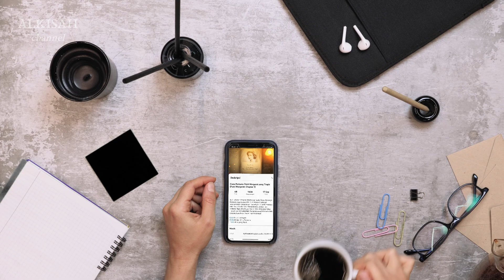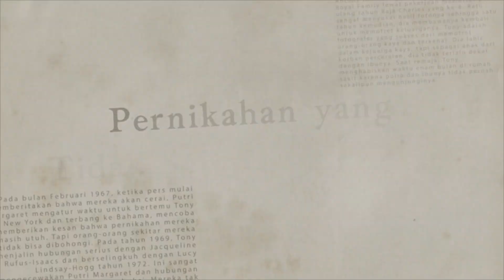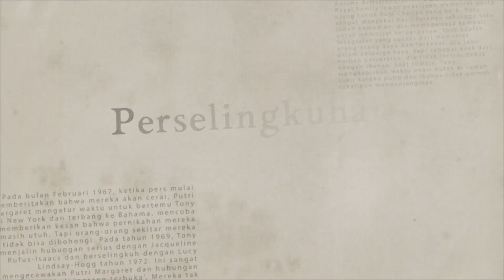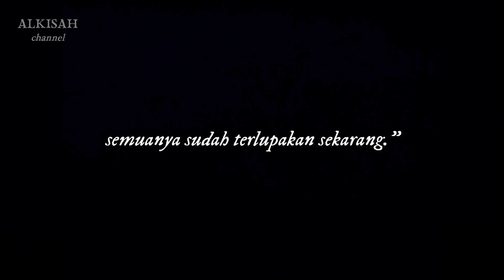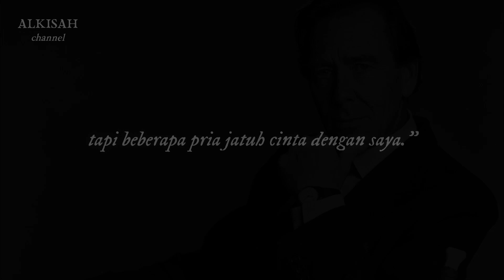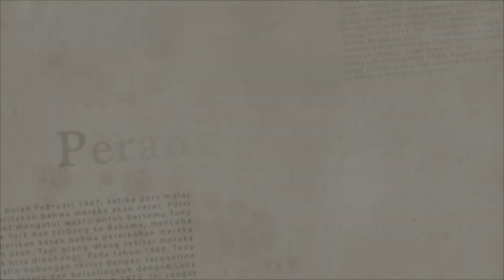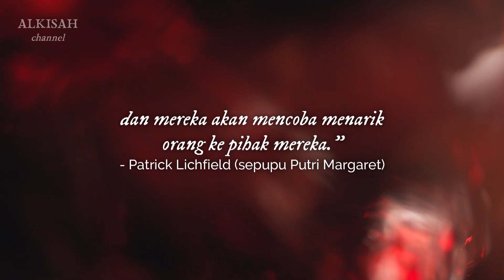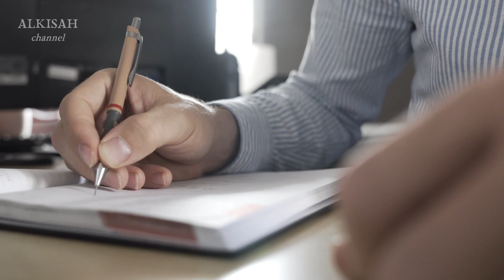Pernikahan Penuh Skandal Putri Margaret (Putri Margaret: Chapter 2)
Di episode sebelumnya, Alkisah Channel telah membahas pertunangan Putri Margaret dan Peter Townsend yang gagal. Di episode kali ini, kita akan membahas cinta baru Putri Margaret yang membawanya ke jenjang pernikahan. Sayangnya, itu bukan pernikahan yang bahagia. Seperti apa kisahnya?

00:27 Fotografer Tampan
04:43 Pernikahan yang Tidak Seindah Dongeng
09:04 Perselingkuhan Tiada Akhir
12:03 Perang Terbuka